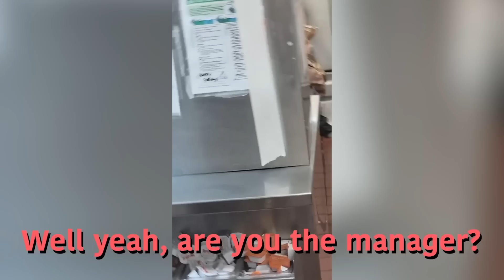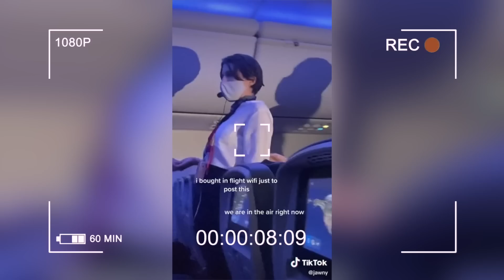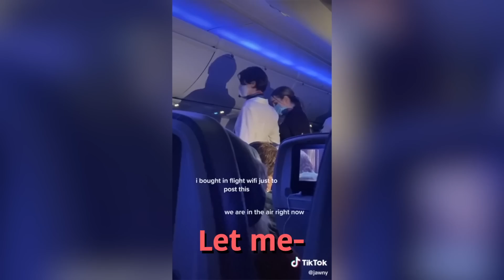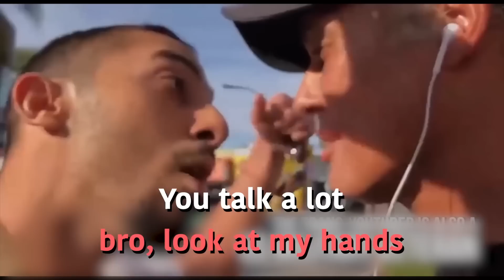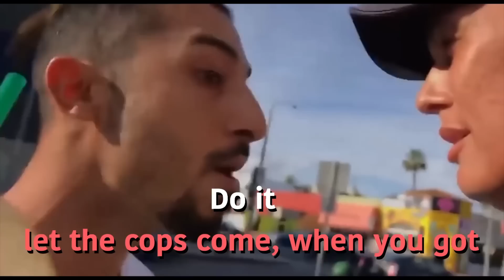Karens Who Got What They Really DESERVED... #41